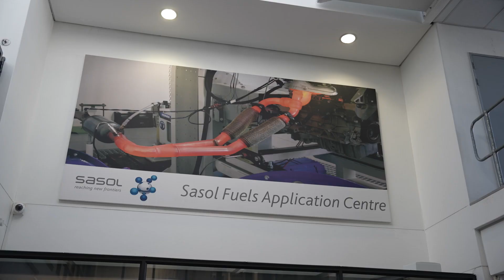SasolinSociety | During Learner Focus Week students visited the Sasol Fuels Application Centre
As part of Sasol’s social impact strategy, the Energy Business shared various opportunities available for young people at the Learner Focus Week hosted by the Department of Mineral Resources and Energy (DMRE) at the University of Cape Town in the Western Cape.

Over fifty of the learners also got an opportunity to visit the Sasol Fuels Application Centre (SFAP), a world-class research and development facility situated in Muizenberg, Cape Town. During this technical excursion, the learners learned more about how the Research & Development team assesses the Sasol products' impact on vehicles, which includes a range of synthetic and crude oil-derived fuels using the most advanced engine testing and emissions measurement technologies. This centre ensures that Sasol continuously improves its offering and competes with the world's best fuel research facilities.